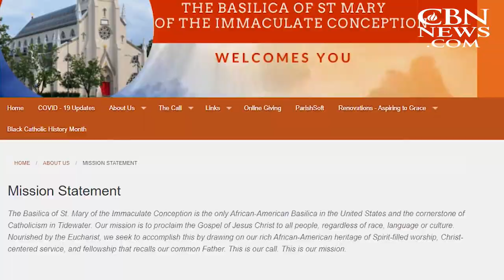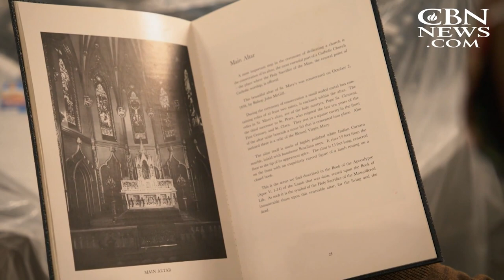Massive Restoration of Pre-Civil War Pipe Organ, Basilica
A multi-million dollar renovation project has been underway in southeast Virginia – on a church. But this is no simple structure.

It's the historic Basilica of St. Mary of the Immaculate Conception, the only African-American basilica in the US. Part of the project involves bringing life to a huge pipe organ.